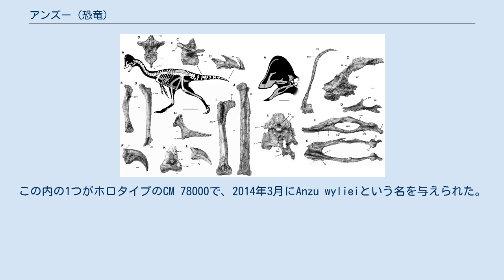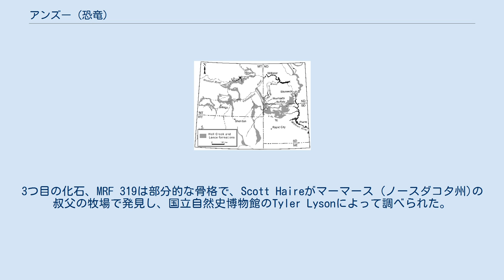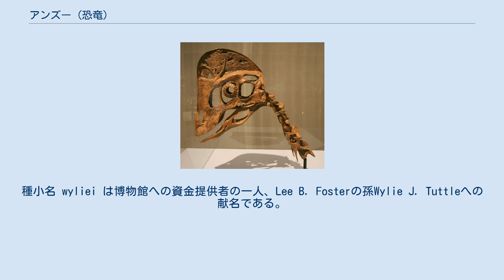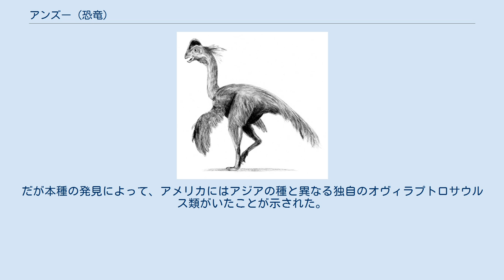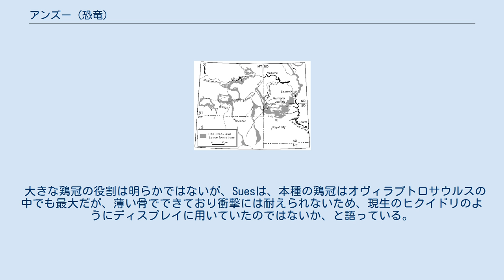アンズー (恐竜)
アンズー (学名:Anzu）はオヴィラプトロサウルス類の恐竜の一つ。
白亜紀後期（6600万年前）にノースダコタ州・サウスダコタ州に生息していた。
属名はメソポタミア神話の翼を持つ怪物アンズーに由来する。
アンズとも表される。
 頭部と首の復元図 歯のない嘴、目立つ鶏冠、真っ直ぐな鉤爪を持つ長い腕が特徴である。
生時は羽毛で覆われていたと思われ、全長3-3.5m、腰までの高さは1.5m、体重300kgと推定されている。
モンゴルからはこれより大きいギガントラプトルも発見されているが、北米のオヴィラプトロサウルス類としては最大である。
 記載時に、次のような固有派生系質が設定されている。
 他に可能性のある固有派生系質として、4つが指摘されている。
 発見地 主な骨格はモンタナ州とサウスダコタ州のヘルクリーク層（マーストリヒチアン後期）から発見され、当初はキロステノテスとされていた。
だが、その後の研究で別種であることが明らかとなった。
 1998年、Nuss FossilsのFred Nussがバッファロー (サウスダコタ州)近郊で2個体を発見した。
この内の1つがホロタイプのCM 78000で、2014年3月にAnzu wylieiという名を与えられた。
もう一つのCM 78001は100mほど離れた場所から発見された。
これらの化石はバラバラになっており、水に流されて堆積したと考えられる。
3つ目の化石、MRF 319は部分的な骨格で、Scott Haireがマーマース (ノースダコタ州)の叔父の牧場で発見し、国立自然史博物館のTyler Lysonによって調べられた。
下顎の断片（FMNH PR 2296）も発見されている ヘルクリーク層からの4つの化石を合わせると、概ね全身骨格の75-80%が発見されていることになる。
2006年、3人の研究者（ユタ大学のEmma Schachner・カーネギー自然史博物館のMatthew Lamanna・スミソニアン博物館のTyler Lyson）は、各自が同種恐竜の骨格断片を持っていることに気づき、国立自然史博物館の古生物学者Hans-Dieter Suesの助けを借りて共同研究を始めた。
主な化石はピッツバーグのカーネギー自然史博物館に保管されていた。
 カーネギー博物館の2標本 (CM 78000 and CM 78001) の一部 本種は、保存状態のよい北米のオヴィラプトロサウルス類としては初のものである。
Suesによると、100年の間、北米のオヴィラプトロサウルス類は骨の破片しか発見されず、形態・生態は不明だったが、本種の発見によりその状況が打開された、とのことである。
 大きな鶏冠、歯のない嘴を持ち、鳥のような外見であること、ヘルクリーク層から発見されたことから、"chicken from hell"（地獄のニワトリ）というニックネームが付けられた。
学名を考案したMatthew Lamannaによると、"chicken from hell"をラテン語かギリシャ語化した学名を付けたかったが、これらの言語でうまく表現できないため、シュメールの怪物アンズーから名を取り現在の学名にした、とのことである。
種小名 wyliei は博物館への資金提供者の一人、Lee B. Fosterの孫Wylie J. Tuttleへの献名である。
 MRF 319 カエナグナトゥス科に分類される。
分岐学的解析によると、カエナグナトゥスの姉妹群となるようである。
 白亜紀にアジアとアメリカは陸続きであったため、双方から同じようなオヴィラプトロサウルス類が見つかると期待されていた。
だが本種の発見によって、アメリカにはアジアの種と異なる独自のオヴィラプトロサウルス類がいたことが示された。
 カーネギー博物館の頭骨の写真 嘴はアジアのオヴィラプトル科のようには頑丈でないが、雑食または草食と考えられる。
アジアの近縁種との差異としては、本種の方が大きいことの他に、足が太いこと、下顎の形態が異なることなどがある。
 化石は古代の氾濫原の一部であった泥岩から発見された。
これは、乾燥地帯に生息したアジアの近縁種とはかなり異なる生態を持っていたことを示す。
エディンバラ大学のStephen Brusatteは、本種は足の速い広食者で、通常の肉食・草食の恐竜とは異なるとコメントしている。
顎の形態は、植物・小さな動物・卵などの多様な食物を摂取できたことを示唆している。
 復元図...